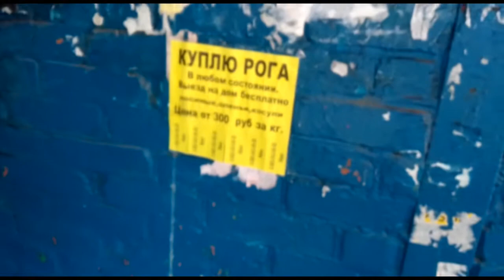U.G.OSLAVIA - VLOG: "БЕЗ ДАТЫ" тур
Винегрет из наркомании, безудержного веселья и музыки.